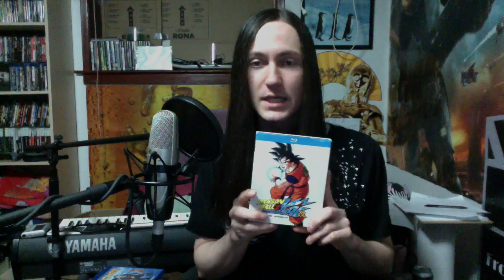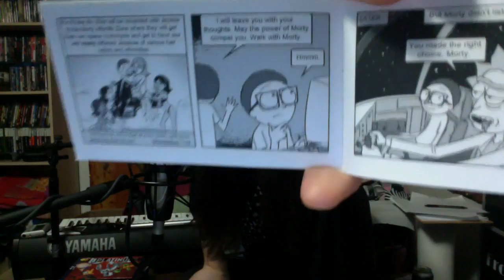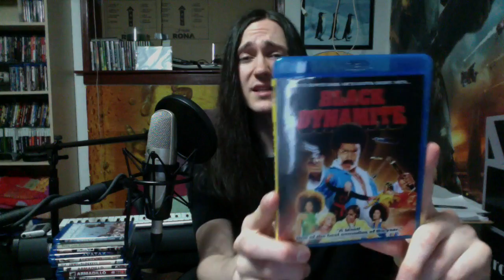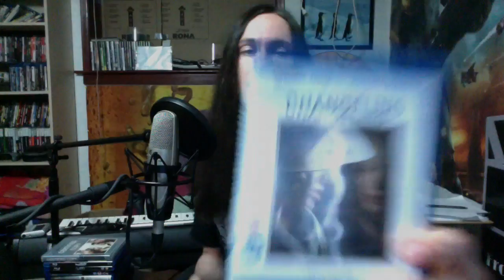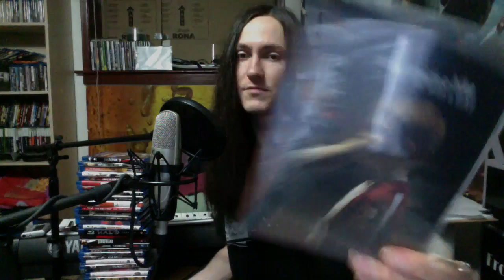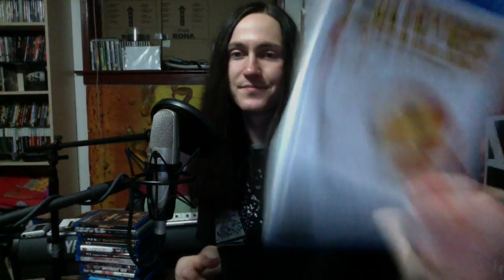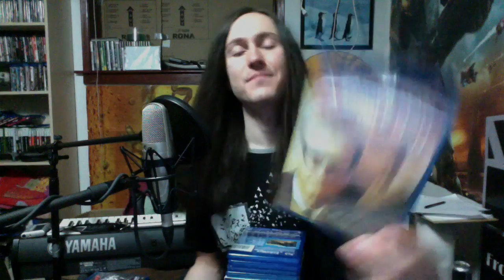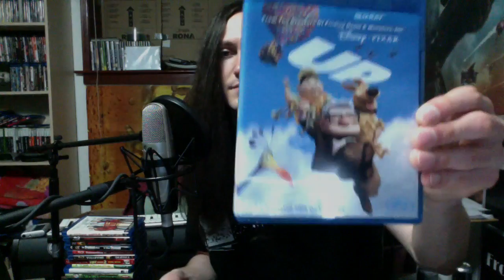YMS Blu-ray Collection 2014